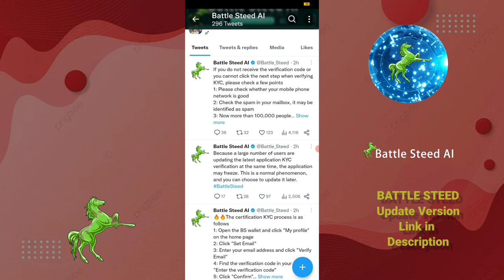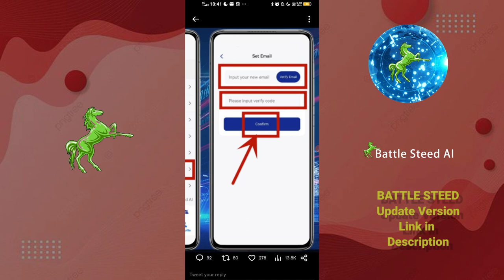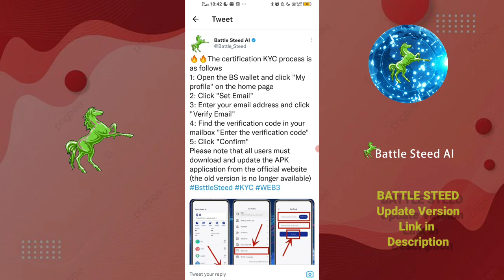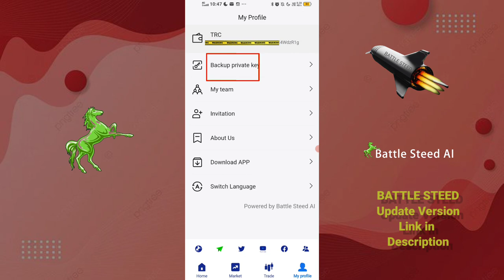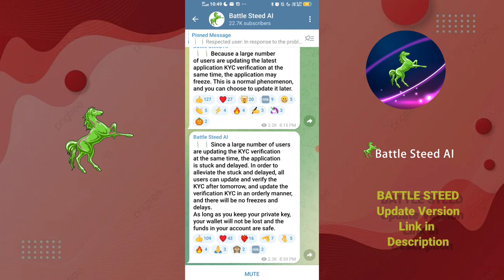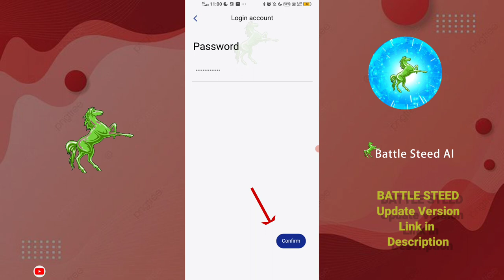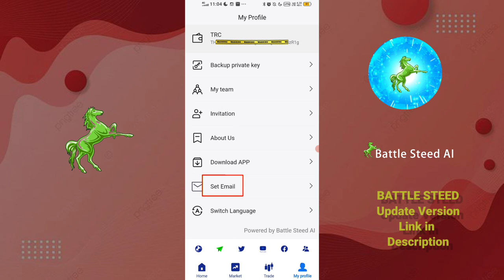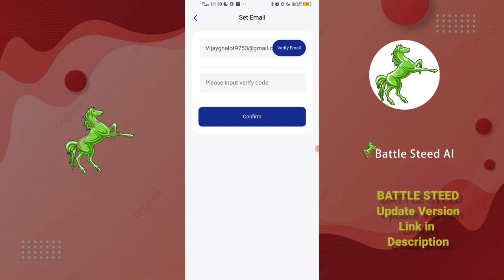Battle steed KYCis Live, Howto apply KYC Certification and login problem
Hey Friends...😊

Battle Steed 400$ Free Binding Code 👇👇👇

       👉🏻  =  trv2i4

Second Space link 👇 ( refer code = 2131387 )

Core mining